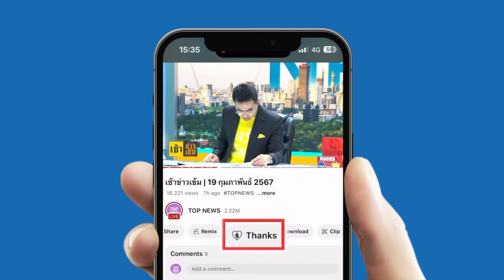"ไพบูลย์"ยันเสียงแข็งไม่มีคลิป"จันทร์ส่องหล้า"ไว้แก้แค้น ลั่น เอาผิด"พร้อมพงศ์"ไม่ได้แก้เผ็ด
"ไพบูลย์" โต้ เสียงแข็งไม่มีคลิปเสียง "จันทร์ส่องหล้า" ลั่น เอาผิด "เด็จพี่" ไม่ได้แก้เผ็ด ปม ร้องจริยธรรม "ลุงป้อม"